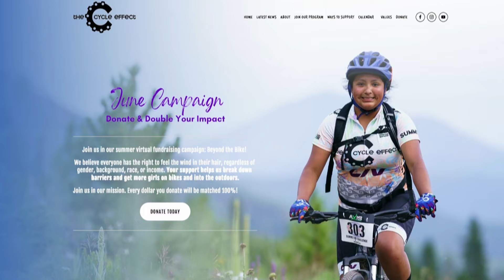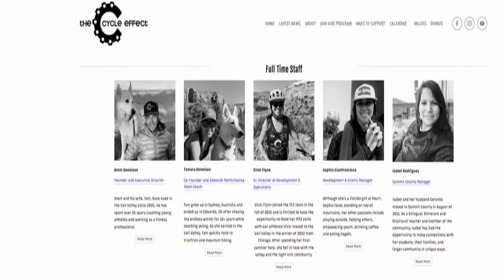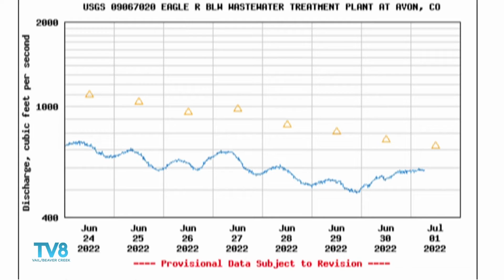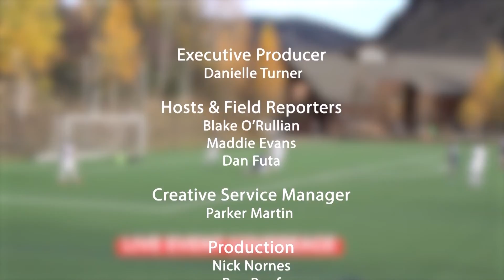SB 7 1 22